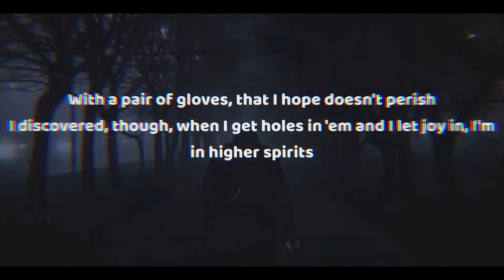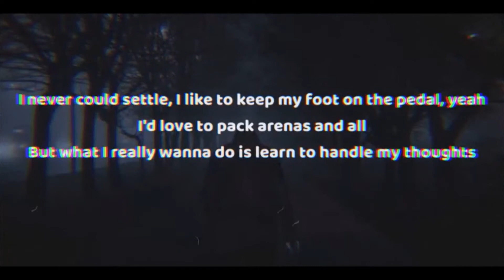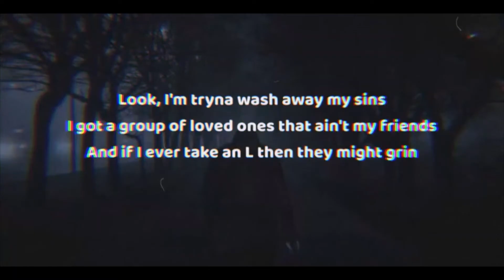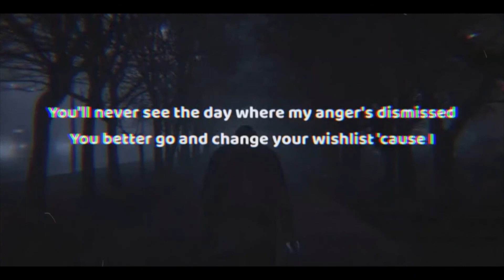NF - LOST (Lyrics) ft. Hopsin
🩸Lyrics
[Verse 1: NF]
Look
Self-awareness, pride's a coat and yes, I like to wear it
Buttoned up, don't like to let no air in
With a pair of gloves, that I hope doesn't perish
I discovered, though, when I get holes in 'em and I let joy in, I'm in higher spirits
My mistakes are like a screamin' parrot
Just repeatin' lyrics, I can barely bear it when I'm lost
Road is narrow, I'm lookin' down it like a gun's barrel
Aren't we all searchin' for the serum that could help us breathe and leave our state of peril?
All of us have made defensive scarecrows, that we scatter 'round our fields and treat like heroes
When they scare away the things that we should cherish
'Cause we're too embarrassed to admit that fear is that we're lost
Yeah, but what does it matter? I get so combative
Inside of me's a personal canvas, the paint can be splattered
Get messy when I start to get rattled
The heart of a savage, I'm quiet when I lurk in the shadows
But somethin' don't add up, I don't wanna be overdramatic
But look at the data, it's obvious that humans are fragile
We tend to get mad at the ones that call us out but the fact is we need someone that'll be honest when we fly off the handle
I admit I throw a fit when I begin to unravel
Keep my wits, been off the grid but now I'm back in the saddle
My intent is not to rent, I like to own what I value
I could sit here on the fence or maybe pick up the paddle
I like to row against the current, that's the way that I travel
Opposite of what the grain does, got the brain of a rebel
Take initiative, I'm diligent on every level
I never could settle, I like to keep my foot on the pedal, yeah
I'd love to pack arenas and all
But what I really wanna do is learn to handle my thoughts
And put the reins on 'em, show 'em I'm the one that's the boss
And pull 'em back when  they get out of hand, I'm breakin' they jaws
I'm takin' the flaws, that told me I could never evolve
Then pull a Bane on 'em, ask 'em, "Oh, you think you're in charge?"
You oughta know better, ain't no way around it, I'm flawed
The traits that I want, they say I can't afford what it cost

[Pre-Chorus 1: NF]
But I, manifested this
Failing's how you grow and learn your lessons, kids
Take the worse and try to make the best of it
'Cause when you fail, just know it's a test and if
You can learn to pick yourself back up again
And train your brain to not be such a pessimist
It's okay to make mistakes, just don't forget that
There's a high road but I skip the exit when I'm lost

[Chorus: NF]
Yeah
When I'm lost
When I'm lost
When I'm lost
When I'm lost, lost

[Verse 2: Hopsin]
Wow, these burdens are heavy
And I'm hopin' it don't bury me
I used to be joyful and skip so merrily
But now I'm too cautious and tip toe carefully
My mind left and it's nowhere to be found
Am I a big ol' parody?
'Cause it's no fair to me
And now I'm at the point where I'm spending a grand a week on hypnotherapy
Look, I'm tryna wash away my sins
I got a group of loved ones that ain't my friends
And if I ever take an L then they might grin
And they all wanna see me stay in the cage I'm in
So when it come to anybody, there's no trust for no one
Man, so what? My whole plan's to go nuts
My shoulders ready for more shrugs, I'm gon' judge
Anybody tryna enter my circle with no love (Hol' up)
My sanity's gone, I'd rather be torn from this planet they planted me on
Yes, that's a reward, I'm actually bored with having a sore heart
It's torn apart from a family that I don't have anymore (Now hol' up)
I was livin' so oblivious with millions, it really was a pity, huh? (A pity, huh?)
It's kinda funny what a penny does, mixed in with a mini buzz (I feel stuck)
Life's got me by the neck, with a blade against it (What?)
Guess I was runnin' late for the train and missed it (What?)
The only thing I feel is pain and vengeance (What?)
So I'ma act out like a raging misfit (What?)
And every verse I lay gon' stay sadistic (Yeah)
You wanna hate me? Good, great, terrific (Good)
You'll never see the day where my anger's dismissed
You better go and change your wishlist 'cause I